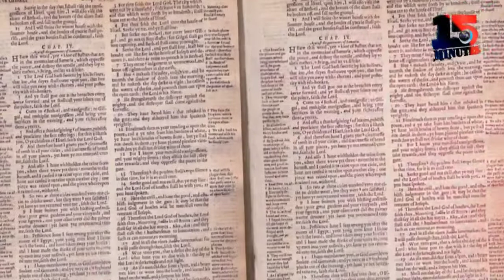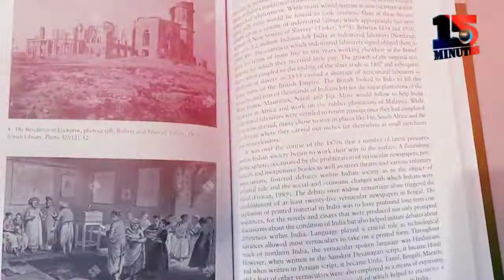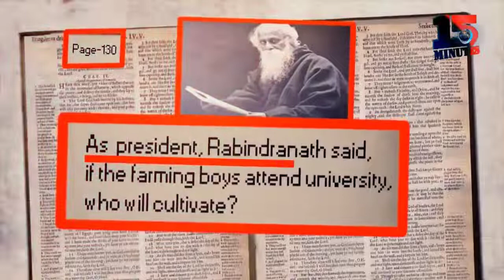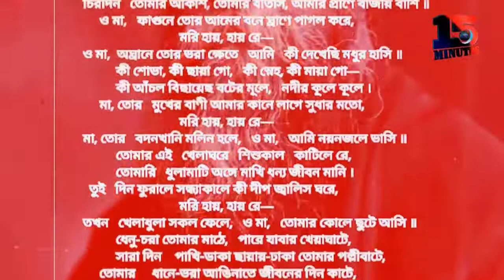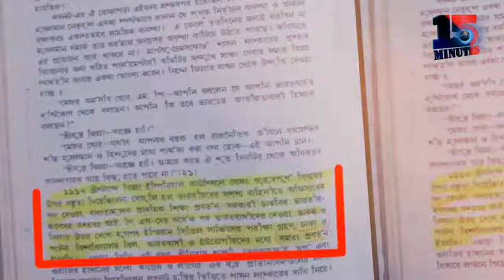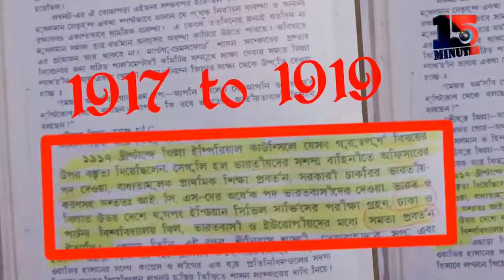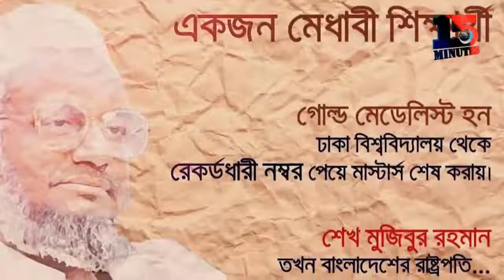মুসলিমরা কি আসলেই ভারতের শত্রু দেখুন যে পর্বটি করতে আমাকে সবচেয়ে বেশি কষ্ট করতে হয়েছে!